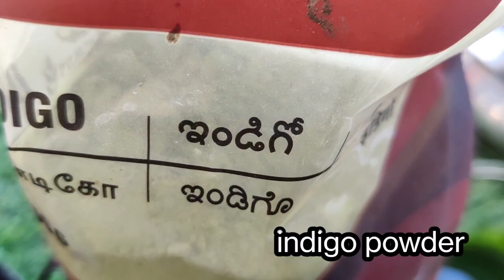🔥 Live results 😳 బొప్పాయి ఆకులు తో ఇలా చేస్తే తెల్ల జుట్టు శాశ్వతంగా నల్లగా మారిపోతుంది 🔥part -2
gray hair shampoo
gray hair pack in Telugu
gray hair remedies in Telugu
gray hair henna pack